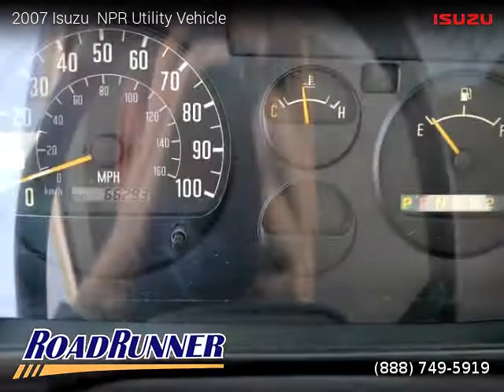2007 Isuzu NPR - Roadrunner Auto Group - Canoga Park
2007 Isuzu  NPR

Clean title, 3 Months / 3,000 Miles Powertrain, 66,197 miles, Automatic, White exterior, Gray interior, 2 doors, 4 cylinders, Gasoline.